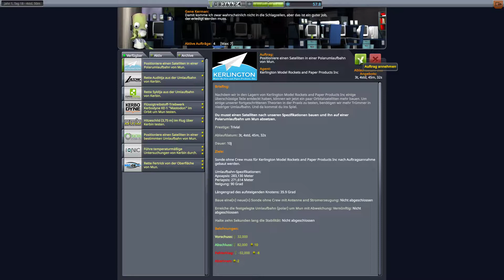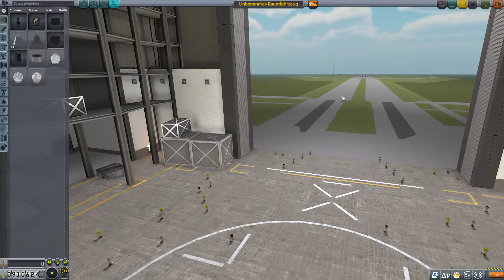Kerbal Space Program #024 ► Mun Lander + Sat Transport? ► KSP Gameplay deutsch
► Kerbal Space Program Gameplay german
► Making History & Breaking Ground
► im Karriere Modus
► irgendwas zwischen normal und schwer – V 1.7.1

► Game: Kerbal Space Program
► UVP: 39,99 Euro
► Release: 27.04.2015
► Version: 1.7.1
► Gameplay: NickFreiZocktLP

► Meine Hardware und Software:
- Monitor 2: LG M2362D
- OS: Windows 10
- Mic: t.bone SC 440 USB
- Maus: Logitech G9 Laser
- Keyboard: Z-Board